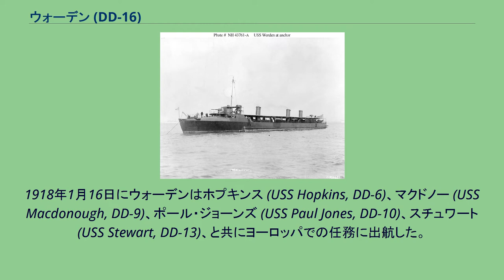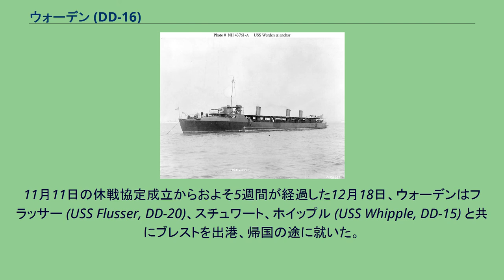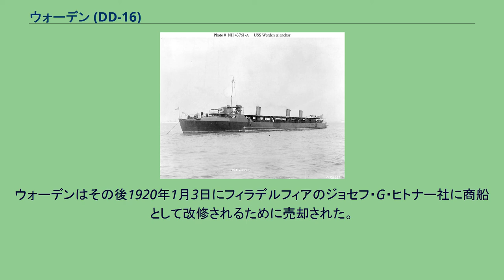ウォーデン (DD-16)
ウォーデン (USS Worden, DD-16) は、アメリカ海軍の駆逐艦。
トラクスタン級駆逐艦の3番艦。
艦名はジョン・L・ウォーデン提督に因む。
ウォーデンは1899年11月13日にメリーランド州スパローズ・ポイントのメリーランド鉄鋼会社で起工した。
1901年8月15日にダニエル・F・ウォーデン夫人（ウォーデン少将の義理の娘）によって命名、進水し、1903年3月17日に艦長ベンジャミン・B・マコーミック大尉の指揮下就役した。
ウォーデンは7月18日に検収完了試験に合格し、バージニア州ノーフォークを拠点として第2水雷小艦隊との任務を開始した。
その後4年以上同艦隊と共に南はメイン州、カリブ海、メキシコ湾から東海岸沿いに作戦活動に従事した。
ウォーデンは毎年カリブ海で行われた艦隊演習に参加した。
1907年11月18日にウォーデンはノーフォーク海軍工廠で予備役となる。
予備役水雷小艦隊の1隻としてウォーデンは当初ノーフォークに係留され、その後サウスカロライナ州チャールストンで係留された。
1909年5月から11月までの間現役復帰した以外は、ウォーデンは1912年まで予備役のまま保管された。
予備役の間にペンシルベニア海軍民兵の訓練任務に貸与、フィラデルフィアに配置され、翌年再び予備役水雷小艦隊の1隻としてチャールストンで保管された。
1914年には数回、大西洋艦隊潜水艦部隊の母艦任務に従事し、その後も潜水艦の支援活動に従事、1917年3月にニューヨークに移動し、アメリカ合衆国が第一次世界大戦に参戦するのに先立って新兵募集キャンペーンに関する特殊任務に従事した。
6月にウォーデンは駆逐艦部隊B分艦隊に配属された。
しかしながらニューヨークでの新兵募集任務を年末まで継続した。
1918年1月16日にウォーデンはホプキンス (USS Hopkins, DD-6)、マクドノー (USS Macdonough, DD-9)、ポール・ジョーンズ (USS Paul Jones, DD-10)、スチュワート (USS Stewart, DD-13)、と共にヨーロッパでの任務に出航した。
艦隊はバミューダを経由してアゾレス諸島のポンタ・デルガダへ向かい、1月29日に到着した。
同地でウォーデンとスチュワートは他の3隻と共に2月4日に出航し、フランスの沿岸に向かった。
艦隊は9日にブレストに到着、間もなく沿岸での護衛任務およびUボートの探索を開始した。
第一次世界大戦の残りの9ヶ月でウォーデンはフランス沿岸の港の間を行き来する船団を護衛する厳しいスケジュールを継続した。
11月11日の休戦協定成立からおよそ5週間が経過した12月18日、ウォーデンはフラッサー (USS Flusser, DD-20)、スチュワート、ホイップル (USS Whipple, DD-15) と共にブレストを出港、帰国の途に就いた。
アゾレス諸島およびバミューダで給油、食糧補給を行い、1919年1月3日にフィラデルフィアに到着した。
ウォーデンはその後約6ヶ月間を現役で過ごし、1919年7月13日に退役、9月15日に除籍された。
ウォーデンはその後1920年1月3日にフィラデルフィアのジョセフ・G・ヒトナー社に商船として改修されるために売却された。